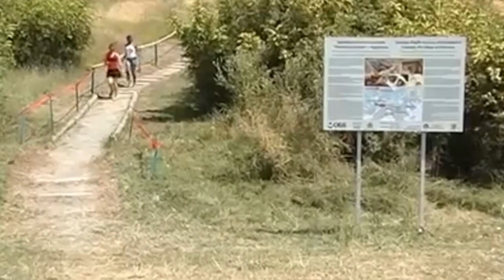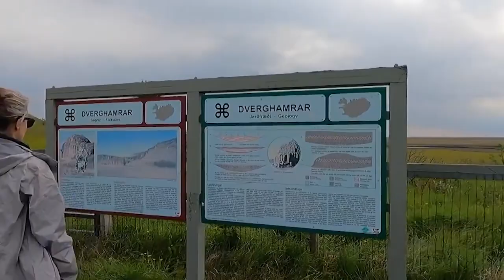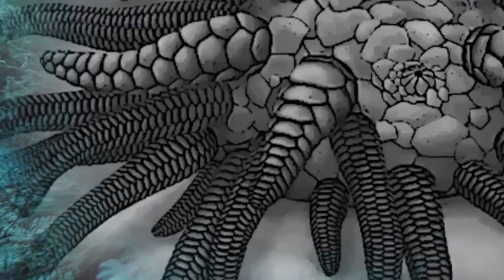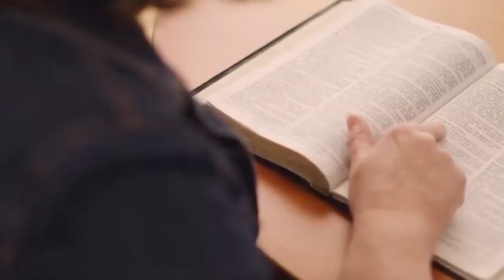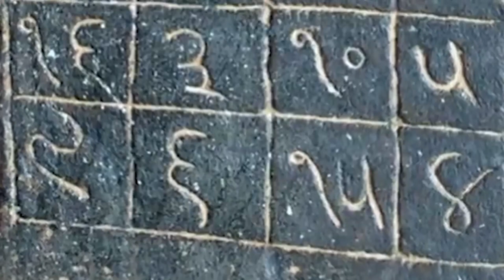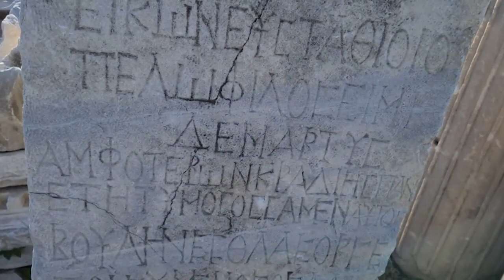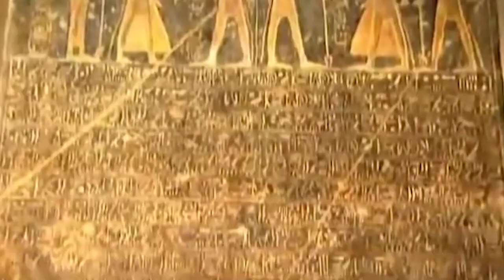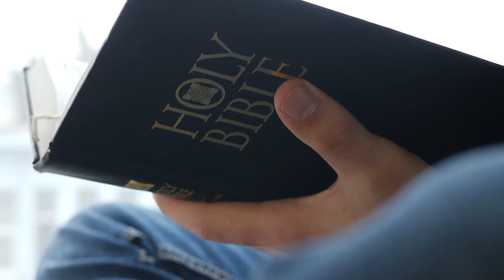20 Most Incredible Finds Scientists Can't Explain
We've all heard about scientists making new groundbreaking discoveries that are changing the world, or at least the way we see it. Some things are so amazing that we get to think they do not wish to let us in on all of their secrets. But that's not always true. Some discoveries are unexplainable, no matter how they try. Scientists are continually finding new things that are baffling and unexplainable. These include many different finds, from mysterious ancient structures to unknown beings found in the ocean's depths. This list represents